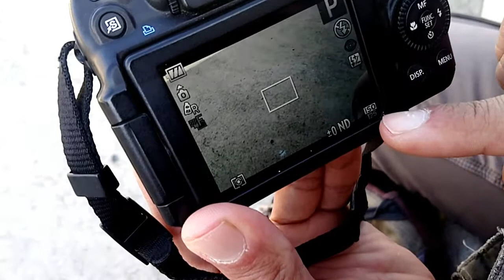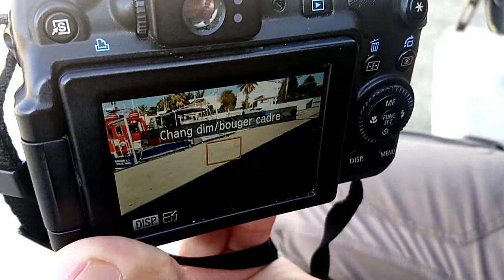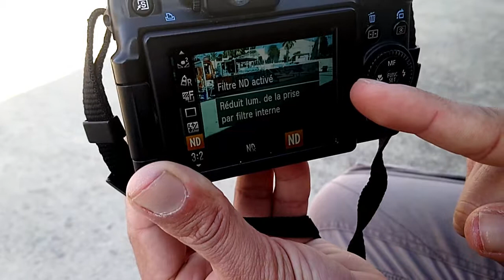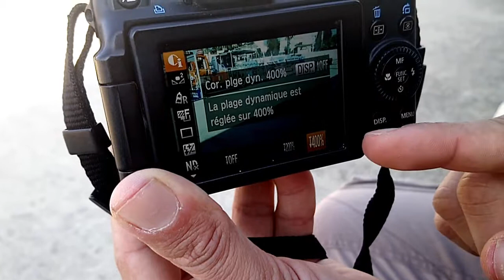CanonG12 ModeP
(Formation en photographie sur les Alpes Maritimes :
Mini Aide Mémoire pour débuter avec l'appareil photo numérique Compact Canon G12 , exemple de formation délivré en Alpes-Maritimes par J.H.MAILLOT sur les programmes de cours de REFLEXE PHOTO.